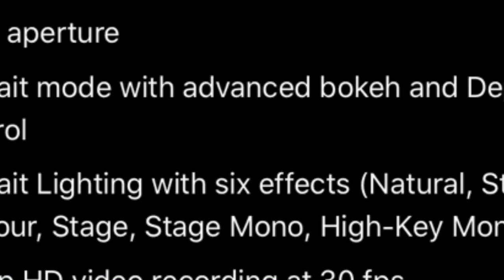IPHONE SE 2020 | IPHONE SE CAMERA | IPHONE SE PRICE IN INDIA | IPHONE SE 2020 LAUNCH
iphone se 2020 pubg,
iphone se 2020 gaming,
iphone se 2020 apple,
iphone se 2020 apple india,
iphone se 2020 buy,
buy iphone se 2020,
iphone se 2020 buy or not,
iphone se 2020 camera test,
iphone se 2020 charging test,
iphone se 2020 colors,
iphone se 2020 full review,
iphone se 2020 full details,
iphone se 2020 free fire,
iphone se 2020 geekyranjit,
iphone se 2020 hindi,
iphone se 2020 hindi unboxing,
iphone se 2020 india launch date,

1  BEST EARPHONE UNDER 500 RS IN INDIA  (2019)

1 JBL EARPHONE

2 MI BASIC EARPHONE

3 BOAT EARPHONE

4 LEAF METAL EARPHONE

5 REALME BUDS EARPHONE